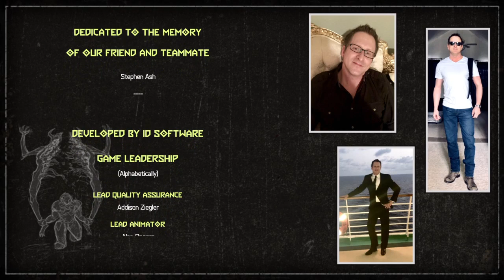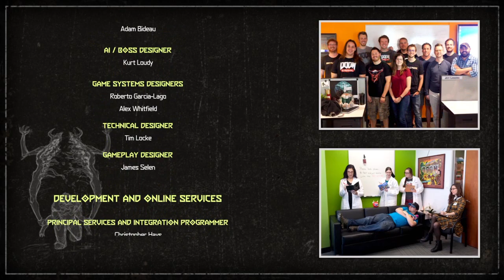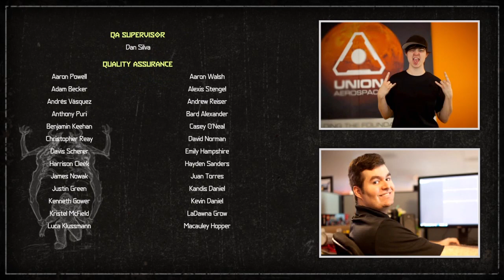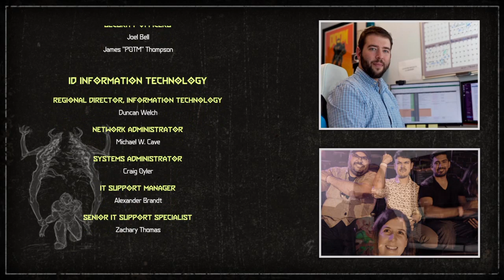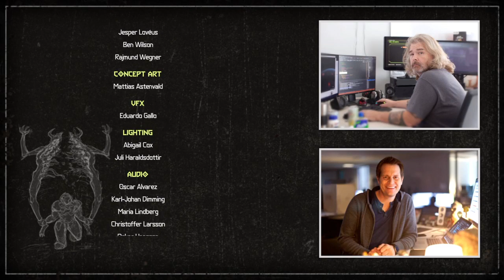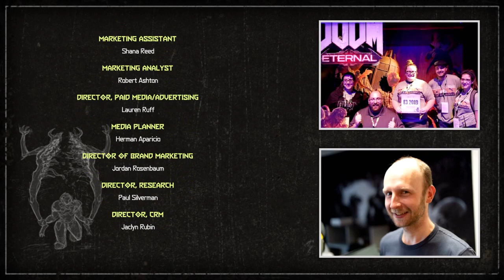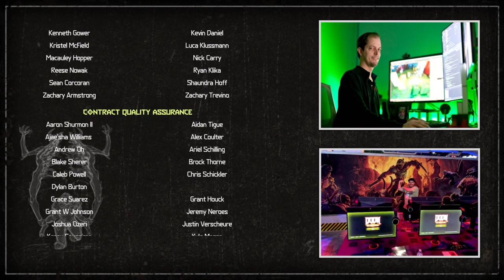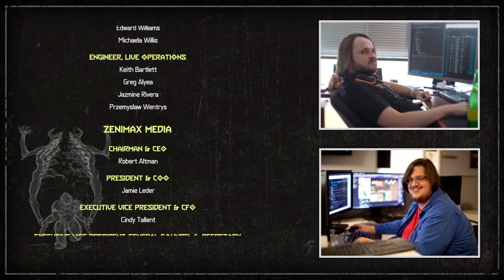DOOM Eternal gameplay session #16.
The successful completion of the Final Sin level . . . and the game!! What a beauty.